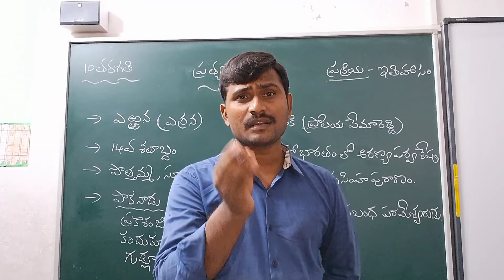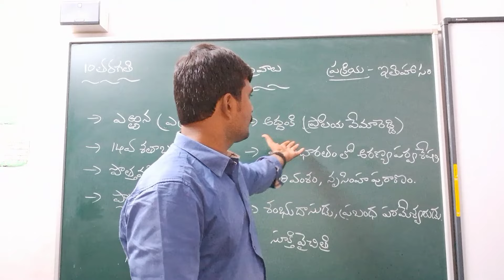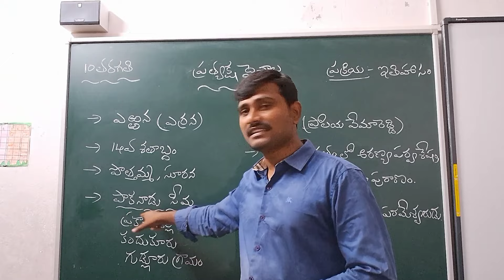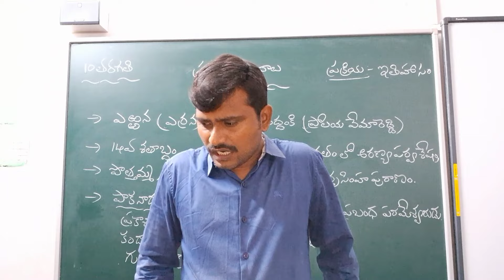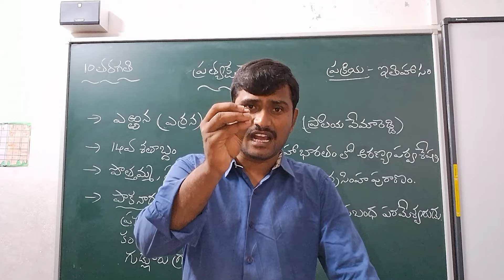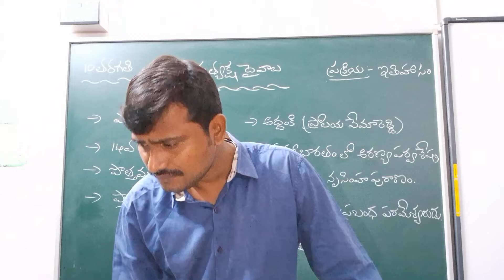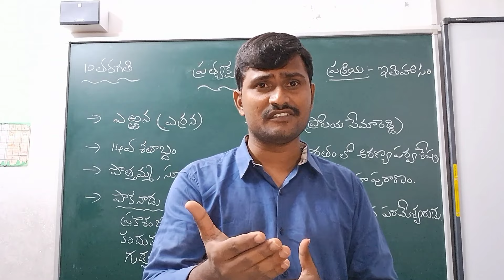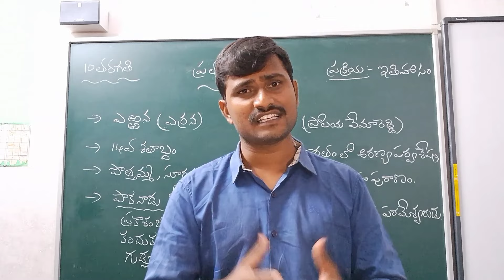Pratyaksha Daivalu 10thclass - part-1(10classnewsyllabus) -ప్రత్యక్షదైవాలు -10వతరగతి -భాగం-1